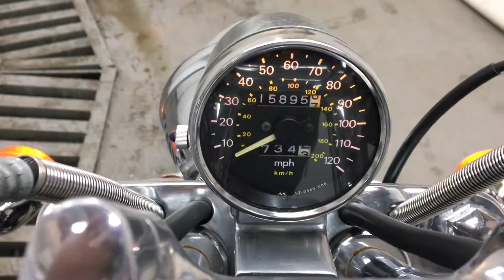Suzuki Boulevard S83 2005 ThunderBikesVL